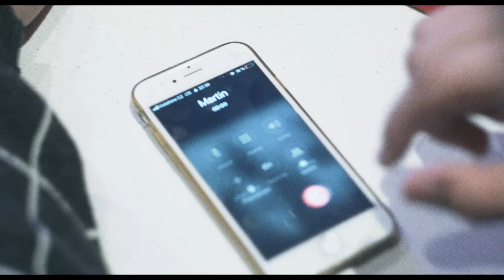KÁMOŠI?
Krátký film vznikl na workshopu hrané tvorby pod vedením Tomáše Pavlíčka na 4. ročníku START FILMu v Bystřici nad Pernštejnem.
Snímek vytvořili Anna Hošková, Alex Strnad, Stanislav Křivánek, Michaela Klázarová a Rostislav Šebesta.